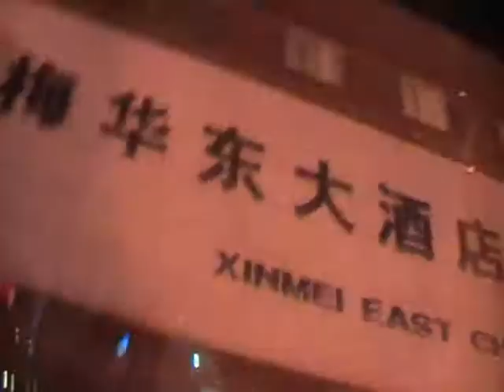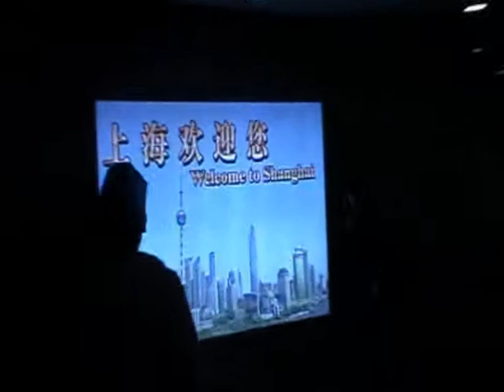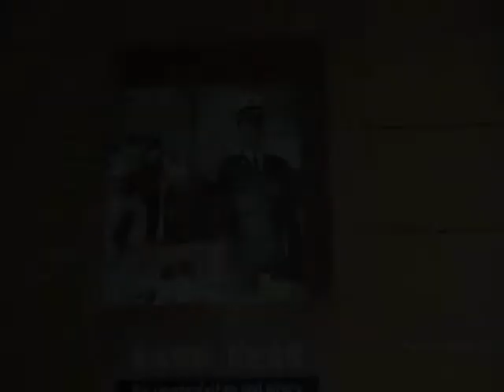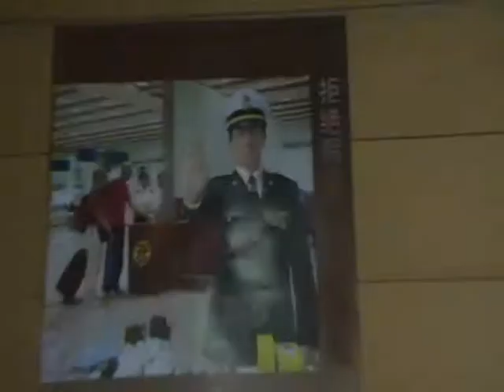MY TRIP TO CHINA (1): Farewell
This is the first part (out of an unknown amount of parts) about my trip to china.

It includes the good-bye from my family, the survival camp, the flight and the train ride to shijiazhuang.

music is from jay zhou: 周杰伦--龙拳  long quan (dragon fist)

**why I dont want tomatos: before i asked for some tomato juice mixed with orange juice ... one of the greatest mistakes in my life! -.-